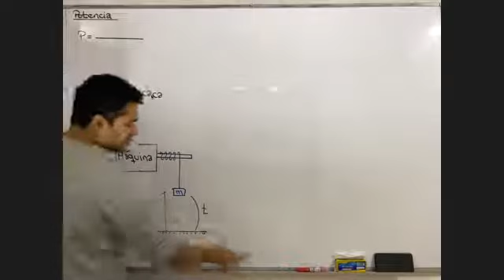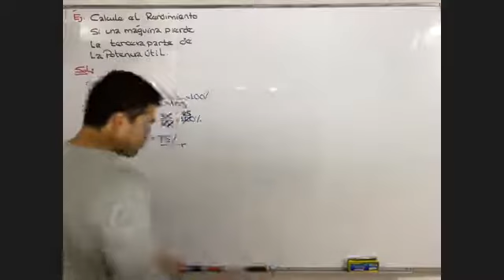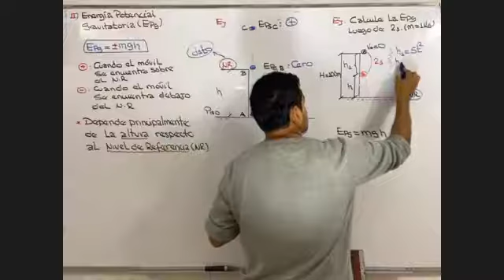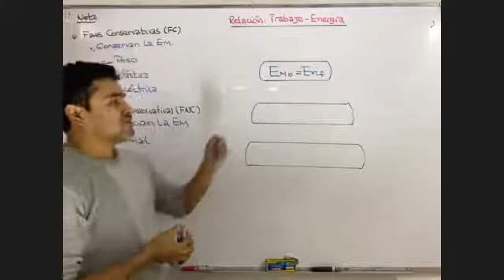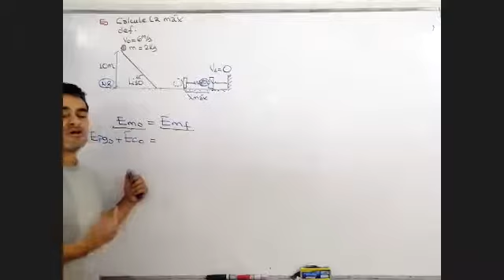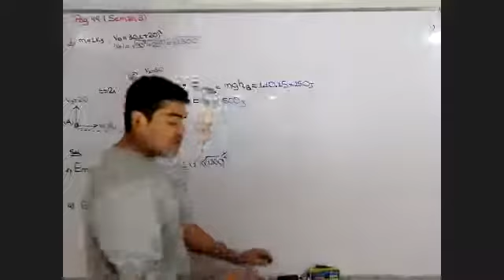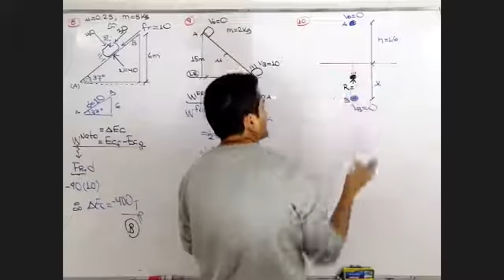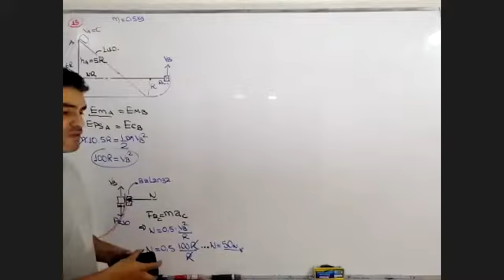Física (OR MAR-SET 2021) Agraria Energía (Prof. Alex) (21/05/2021)